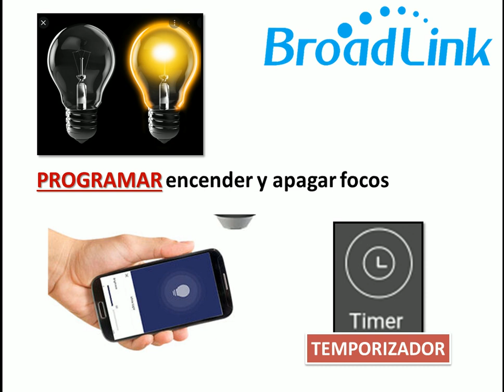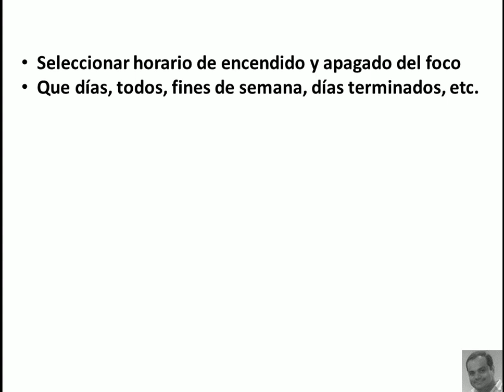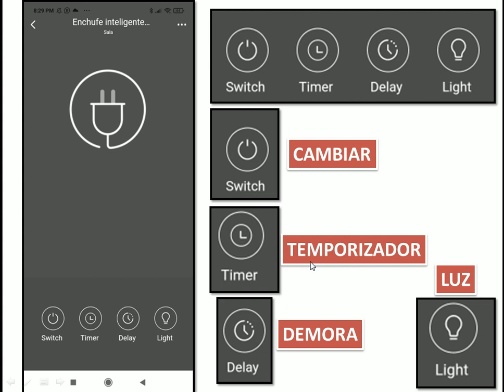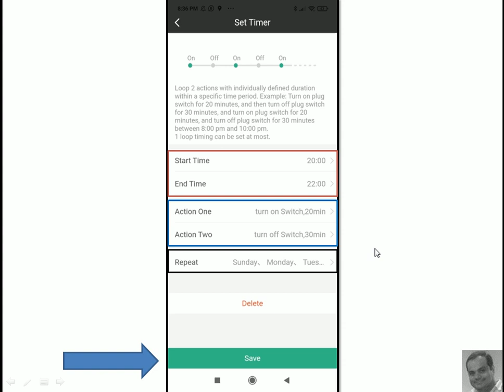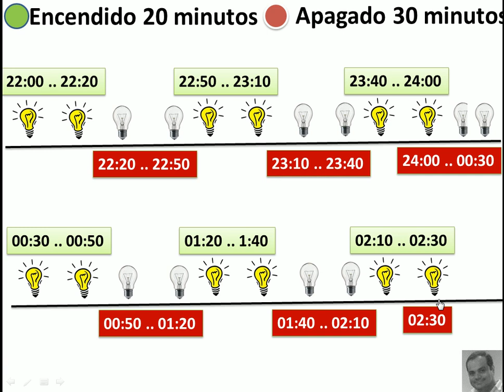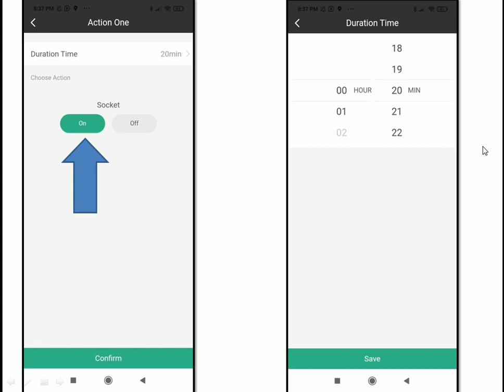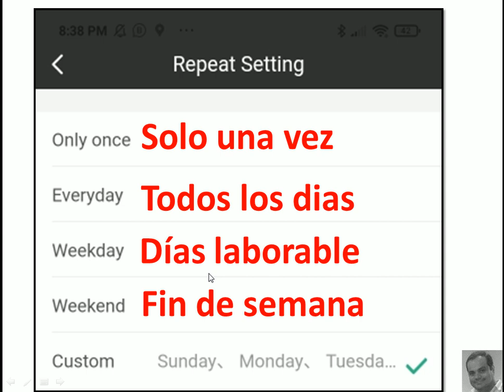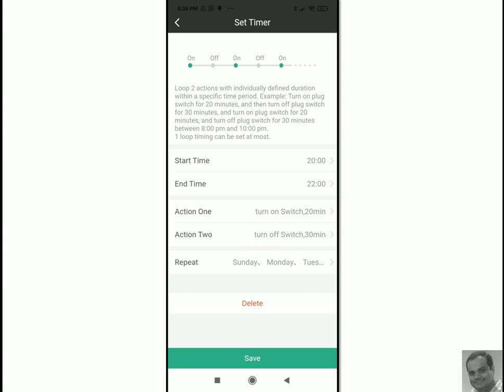Programar encender y apagar focos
Video totorial, como programar para que en un horario determnado se pueda encender y apagar focos de forma determinada tanto el encendido como el apagado, durante uno o varios dias.

Guayaquil - Ecuador